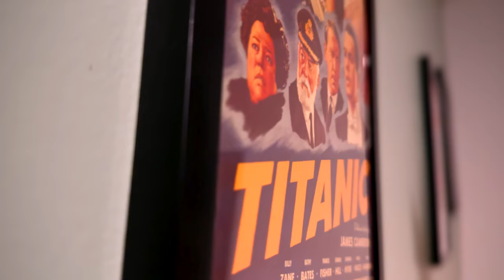Venom 3 Is Sadly Still Making Money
The panel discusses the Sony Spider-man Universe that doesn't have Spider-man in it and how Venom is the only movie that does well for them. In fact, Venom 3 has been #1 for 3 weeks at the box office!